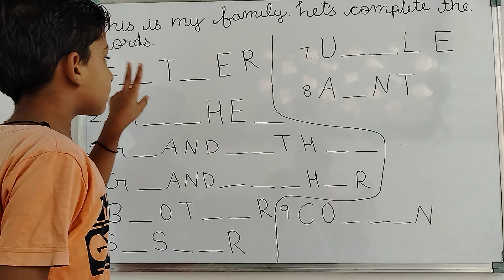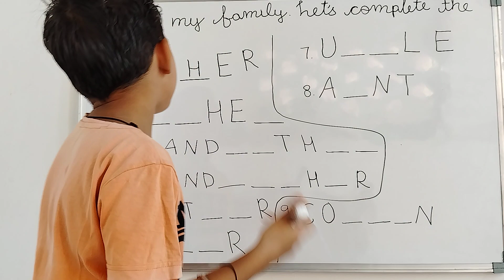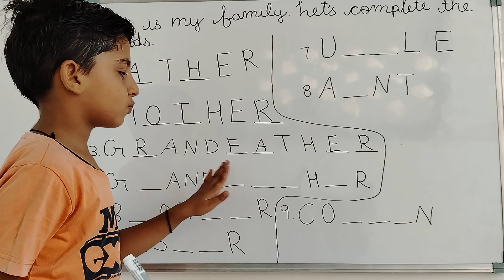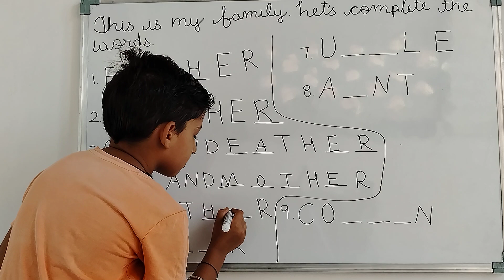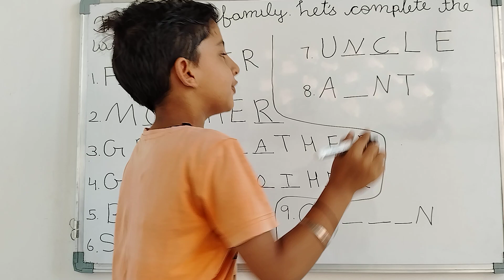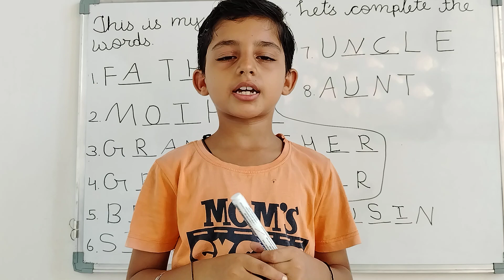Complete my family names |English @AVN Glory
Hello kids today AVN Glory is teaching let's complete my family names we will learn and read let's learn together with all friends please like share and subscribe this channel bye bye